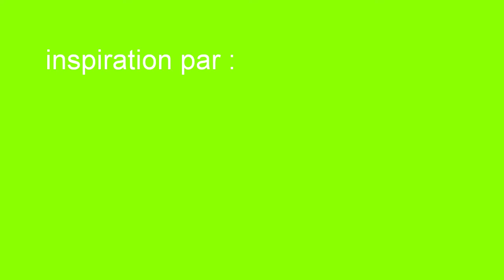Présentation de la chaîne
يسعدني أن أشارك الفيديو الجديد معك! أعتمد عليك للمشاركة إلى أقصى حد
Taha family I have the great pleasure of sharing my new video with you! I count on you to share to the max